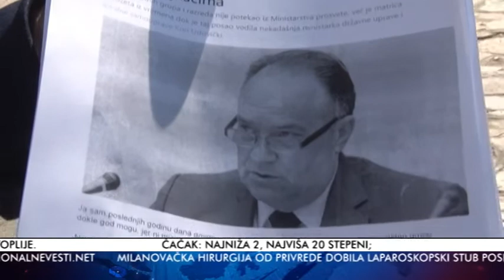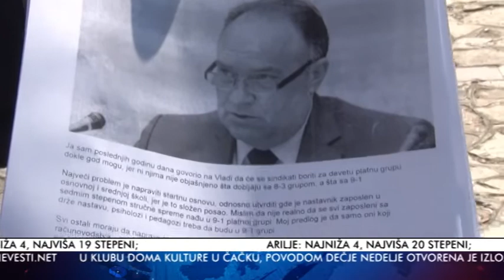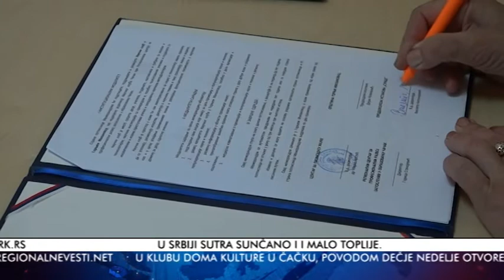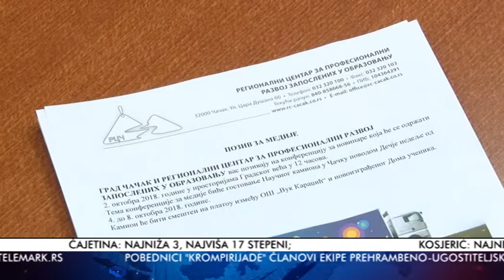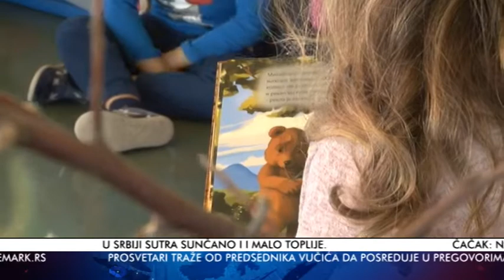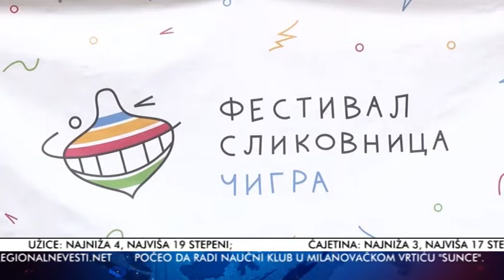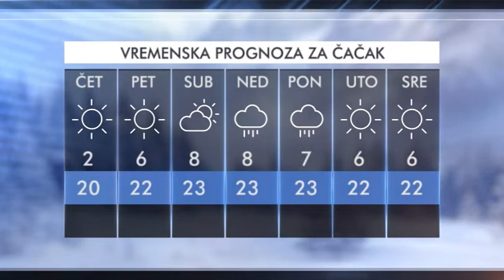VESTI 03 10 2018